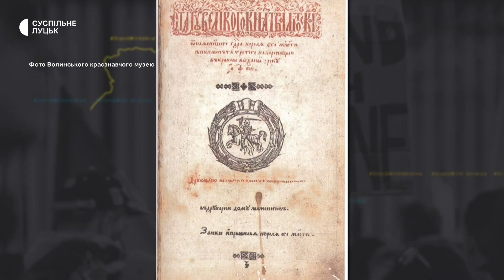"На шляху до демократії": в музеї у Луцьку зібрали історію Конституції України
"Конституція України: на шляху до демократії" – електронну виставку під такою назвою підготували у Волинському краєзнавчому музеї. Представили пів сотні експонатів, – розповіла Суспільному науковиця Яна Лис.